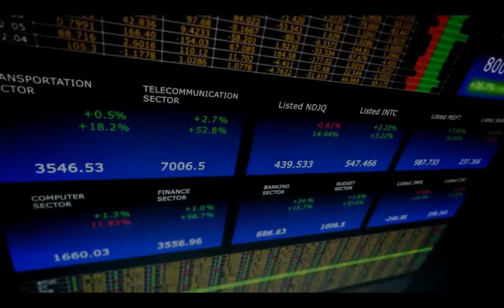RULERS OF NATIONS trailer italiano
RULERS OF NATIONS - Geopolitical Simulator 2

Diventerai il più grande Capo di Stato?

Incarna uno dei potenti governatori di una nazione! . Mettiti nei panni del Presidente degli USA, o del leader cinese, russo, britannico o di altri paesi. Aumenta la tua influenza sulla scena mondiale

Sono disponibili due modalità di gioco :

● Modalità Competizione : Gioca da solo o con altri giocatori (fino a 16 giocatori in internet). Confrontati o alleati con gli altri capi di stato. Conflitti armati, guerre economiche, attentati, spionaggio, tradimento e alleanze. . . qualsiasi cosa possa accadere tra il computer e i giocatori.

● Modalità Simulazione : Scegli un Capo di Stato tra le 170 nazioni proposte. Tuffati in ognuno dei 20 scenari contestuali inclusi, come "Uscita dalla Crisi Mondiale" o "Afghanistan: Il Nuovo Vietnam?" o "Iran, nuova potenza nucleare ?"
L'unico simulatore di questo genere al mondo:

Con un nuovo motore che include migliaia di valori aggiornati per il 2011, il giocatore ha accesso a più di 1000 azioni diverse e può interagire con personaggi in 3D, con di dialogo.

Varie opzioni integrate:

-Classifiche dei giocatori online e in tempo reale.
-Scelta di servizi segreti.
-Integrazione delle proprie foto o volti 3D, loghi, e nomi, per rendere il gioco ancora più realistico.
-Mappa mondiale interattiva con più di 100 tipi di unità (edifici, unità militari, stabilimenti industriali,...) in realtime 3D
-Tutorial interattivo in tempo reale per imparare con facilità i meccanismi di gioco.
-Quiz originale "testa le tue conoscenze" con più di 3000 domande. Varie opzioni tematiche, multiplayer e di classifica: un buon modo per imparare giocando!

Consigliamo i seguenti requisiti minimi di sistema:

PC Windows XP / VISTA / 7 ● Processore 2 GHz  ● 2 Gb RAM ● 2 Gb Spazio su Disco Rigido ● Scheda audio compatibile con DirectX 9.0 ● Scheda video compatibile con DirectX 9.0 256MB

PEGI: 12+